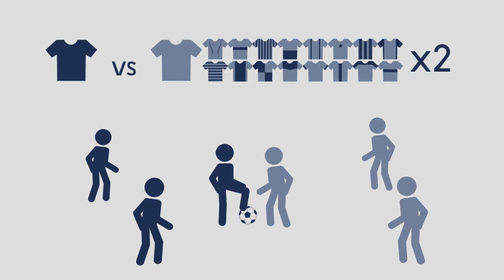Thai Premier league TPL (2012)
Infographic : Thai Premier league
by:  ภัทรดนัย ภักดี

Midterm Project: 2012
951342 Digital Media Creation

College of Arts, Media and Technology
Chiangmai University